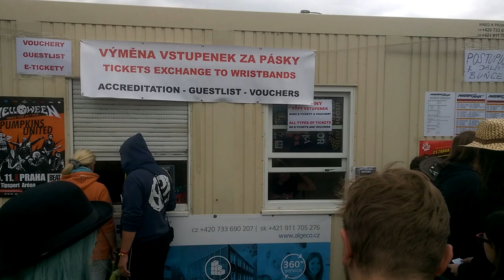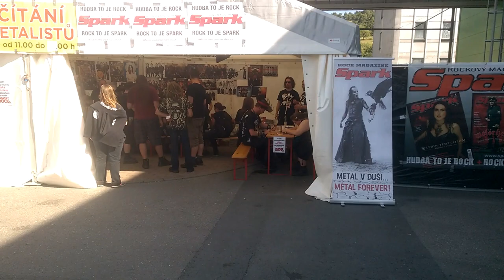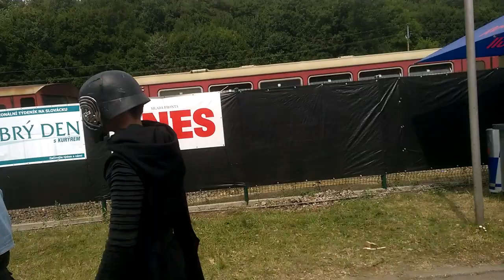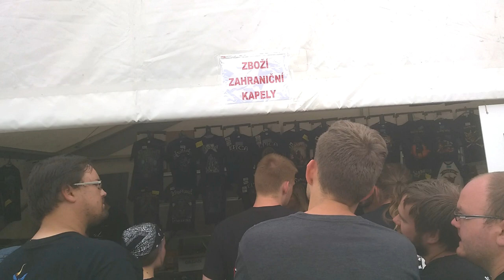Masters of Rock 2017 Documentary.Мой фильм про MOR 2017